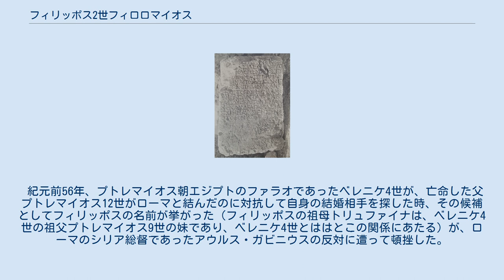フィリッポス2世フィロロマイオス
キリキアで出土したフィリッポス2世の碑文 フィリッポス2世フィロロマイオス・バリポス（古代ギリシャ語: Φίλιππος Β` Φιλορωμαῖος Βαρύπους, ラテン文字転写: Fílippos II Filoromaíos Varýpous, 紀元前95年頃 - 紀元前56年頃）は、セレウコス朝シリア最後の王（在位：紀元前69年 - 紀元前63年）。
「フィロロマイオス」は「ローマ人の友」と訳され、「バリポス」は「重い足（鈍重な）」を意味する。
 フィリッポス1世の子。
父王の死後にその支配域であったキリキアを引き継いで、当時シリアの大半を征服していたアルメニア王ティグラネス2世に対抗した。
ティグラネス2世が対ローマ戦争（第三次ミトリダテス戦争）で敗れてアルメニアの支配に陰りが見えると、フィリッポス2世はアラブ人の助力を受けて国土を回復した。
 その後は、ローマからシリア王として認められていた三従弟のアンティオコス13世と王位を争ったが、アラブ人からの支持を受けたフィリッポス2世が次第に優勢となり、アンティオキアをはじめとするアンティオコス13世の支配域を奪った。
フィリッポス2世とアンティオコス13世は共にローマの将軍であったグナエウス・ポンペイウスからの支持を得ようとしたが、ポンペイウスはどちらにも与せず、アンティオコス13世はポンペイウスに廃位されてエメセネ朝のサンプシケラモス1世に殺害された。
 フィリッポス2世もポンペイウスによって廃位され、セレウコス朝の故地はローマに編入されてシリア属州が置かれた。
フィリッポス2世はアンティオコス13世のように命を奪われることはなく、元来の根拠地であったキリキアに退いた。
 紀元前56年、プトレマイオス朝エジプトのファラオであったベレニケ4世が、亡命した父プトレマイオス12世がローマと結んだのに対抗して自身の結婚相手を探した時、その候補としてフィリッポスの名前が挙がった（フィリッポスの祖母トリュファイナは、ベレニケ4世の祖父プトレマイオス9世の妹であり、ベレニケ4世とははとこの関係にあたる）が、ローマのシリア総督であったアウルス・ガビニウスの反対に遭って頓挫した。
フィリッポスは最終的にガビニウスの命で殺害されたとされる。